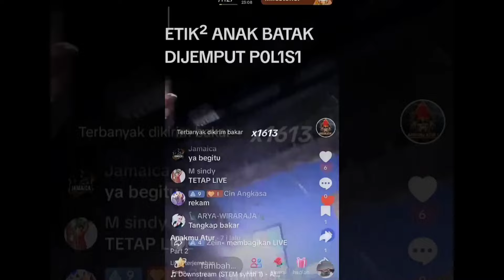Kondisi Terkini Anak Batak😭 Usai dilaporkan dan di Amuk massa‼️